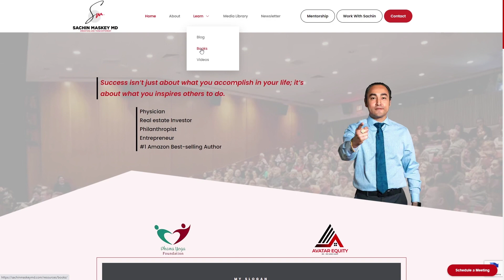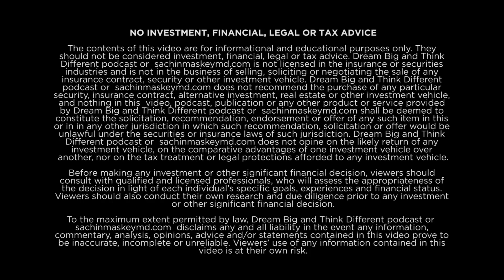Journey from Nepal to US with Sujan Shrestha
🔥TAKE THE NEXT STEP WITH SACHIN AND HIS TEAM 🔥

 🤝 Got Money or Retirement Savings or HELOC  and If you are an Accredited Investor  - Sign up

🎙️ BE ON Sachin Maskey Podcast: Dream Big and Think Different

Welcome to Episode 12 of the Dream Big and Think Different Podcast! Today, we are joined by a very special guest who is the President of Manaram Foundation, an organization that is dedicated to preparing children for tomorrow through education.

Our guest is a strong CEO with demonstrated skills in leadership, project management, and accomplishing goals. They have a passion for making a positive impact on the world, especially when it comes to improving the lives of children. In addition to their work with Manaram Foundation, they have an insatiable hunger to travel, read books, play video games, and explore new ways to make our world a better place for our children.

During our conversation, we will explore their journey to becoming the President of the Manaram Foundation, the importance of education in shaping the future of our children, and their vision for a brighter and more equitable world. We will also discuss their personal interests, including their love for travel, reading, and video games, and how they balance these hobbies with their professional responsibilities.

So sit back, relax, and get ready to be inspired by our guest's passion for education and making a positive impact on the world.

Click the play button now to learn more from Dr. Sachin and Sujan Shrestha today!

Key Points From This Episode:
•   Who is Sujan and his mission 00:00 - 14:03
•   Which was the way to the U.S. 14:03 - 24:18
•   What thoughts on entrepreneurship 24:18 - 46:02
•   What is his everyday productivity motivation 46:02 - 50:52
•   How to contact Sujan 50:52 - 53:57

Key Takeaways!
“The biggest challenge for an entrepreneur is to manage yourself.”
Sujan Shrestha

"The best way to achieve something is to start from where you are and what you have, and then move forward with the resources that are available to you."
Sujan Shrestha

Connect with Sujan!